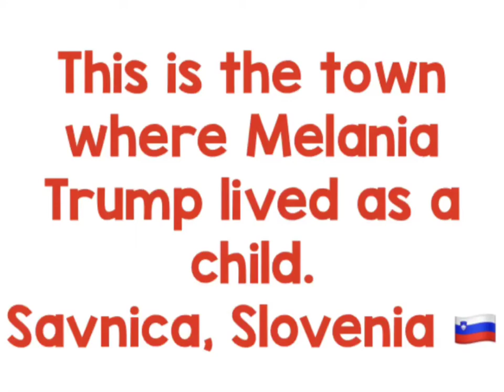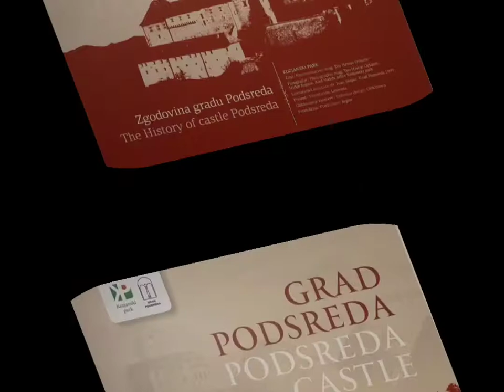The town where MELANIA TRUMP lived as a child. Slovenia 🇸🇮